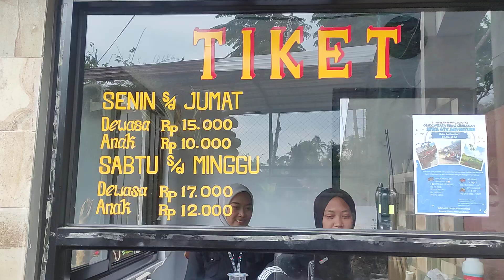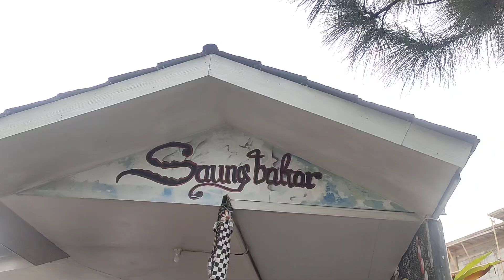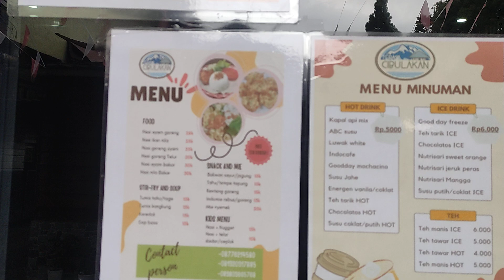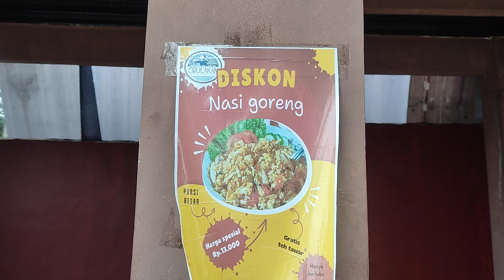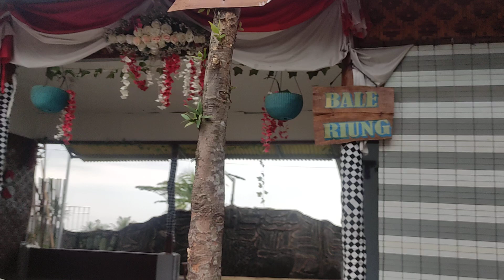Cari Villa Untuk Menginap Di Wisata Segudang Villa Cibulakan Di Desa Randobawa Girang Kuningan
Pesona Balinya Desa Randobawa Girang Kuningan, Pedesaan Segudang Villa Indah